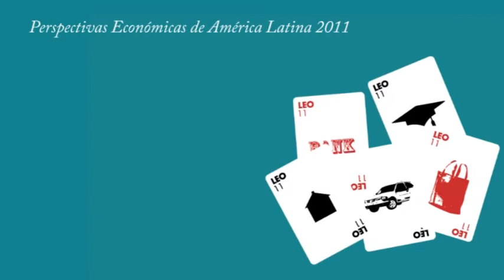Situación de las clases medias en América Latina (Centro de Desarrollo OCDE)